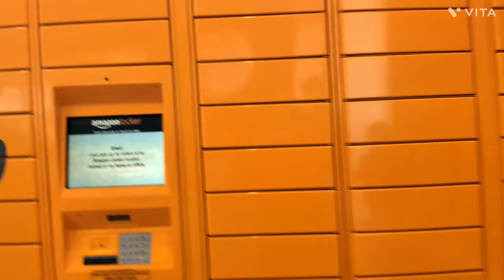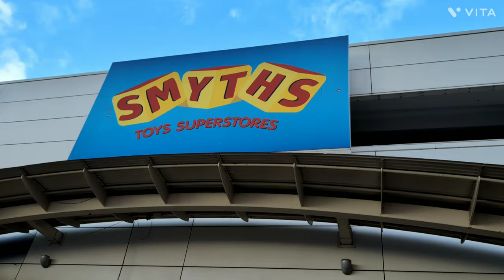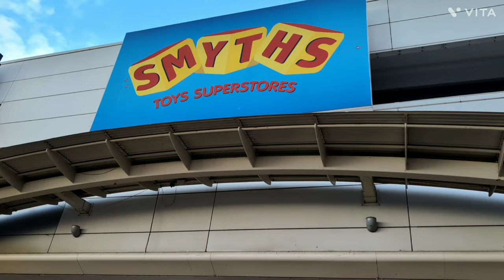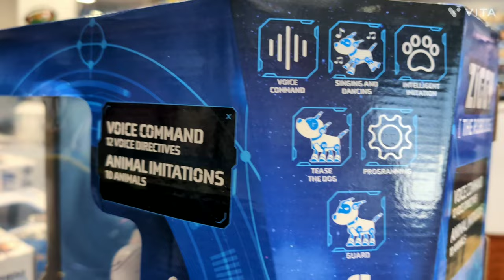London er Shohor e jawa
We are a Bengali family and live in London. Through this video I am showing you a beautiful small town in Eastern London.

Romford, Smyths and other great surprises await you in our video. We as a family love to visit different cities and have been to India, US and currently UK since 2017. Trying to promote the Bangaliana culture in London and show you the Bengali ways here in the UK.

romford visit,
visit romford,
romford essex,
essex windsor ems,
romford high street,
living in romford,
london romford,
romford uk,
romford shopping centre,
romford walking tour